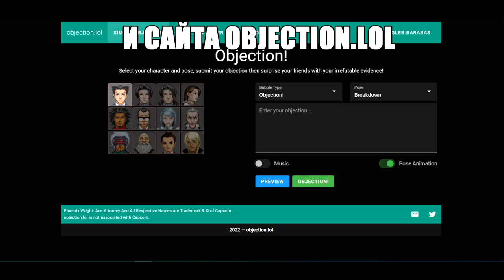Это был мой 2013